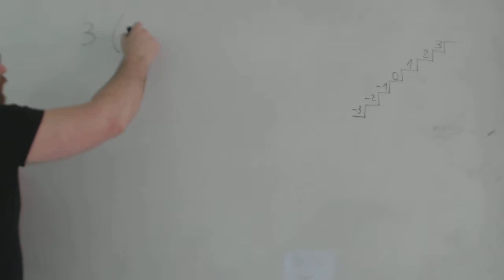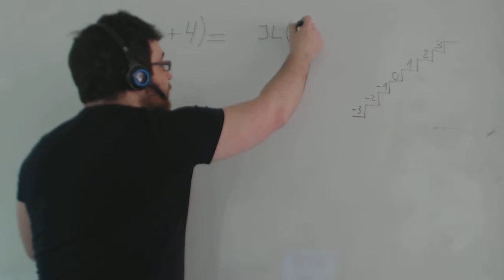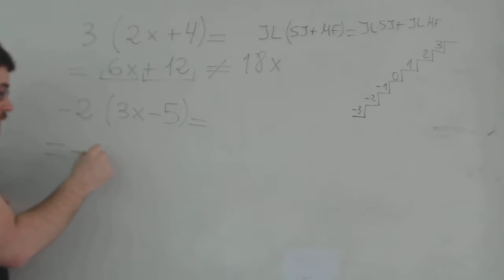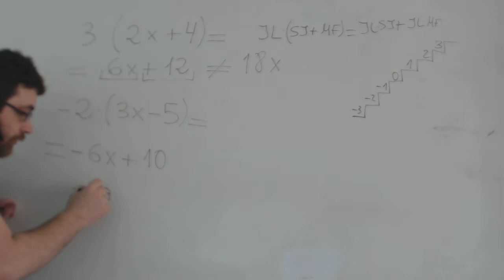Producto de un número por un polinomio Matemáticas 1º ESO Academia Usero Estepona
Producto de un número por un polinomio
Realizamos el producto de un número por un polinomio aplicando la propiedad distributiva, es decir, a·(b+c)=a·b+a·c
Academia Usero en Estepona, el centro de formación con más vídeos en Internet del Mundo presenta: Producto de un número por un polinomio